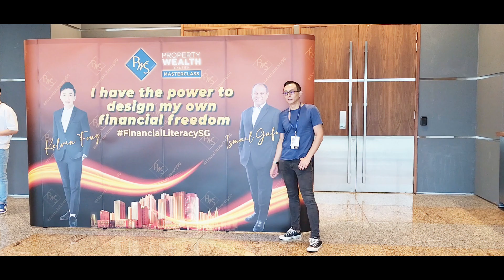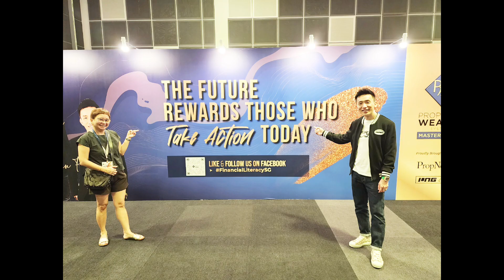Property Wealth System.PWS. Hands-on workshop empower consumers. Well informed.Make clear decisions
Meet the Property Wealth Experts All in 1 Event

9:30 AM - 5:00 PM

In-Person

THE BEST WAY TO SAFEGUARD YOUR MONEY IS BY SPENDING
Yes, that’s right. The conventional way of saving money is not going to safeguard your money and asset. Ask yourself this question, is the saving interest rate in banks going to help you counter the impending INFLATION, RECESSION, and HIGHER LOAN INTEREST RATE?

Are you worried that your money is losing its value every day?

THEN, HOW DOES THE RICH GETS RICHER?

Definitely not by joining the rat race. They did so by spending on the RIGHT things. Things that will increase in value, potentially by multiple folds. Things that are not a want, but instead a need that is able to weather you through the uncertain and tumultuous times.

WHAT IS THE PROPERTY WEALTH SYSTEM?

You may be able to name a couple of right things to buy at this moment – gold, property, timepieces. But the best investment is, in fact, the knowledge and skills that are applicable to boost your wealth!

The Property Wealth System is specially curated to help you to do so. Building wealth is not only meant for the riches, nor is it a goal for the dreamer.

Prepared by a group of Property Wealth Experts who have stories of their own humble beginnings to share, they are going to present their insights, years of research, and practical action goals on how they achieved their wealth today.

Want to find out more? Register your interest and we will get in touch with you soon!

Register today

Leng 96454005 Propnex
Albert 96165220

Suntec City Convention Centre 23rd - 24th Sept, 2023 9:30am - 5:00:pm

$97 Early-Bird

$397 Normal Price (Coming soon)